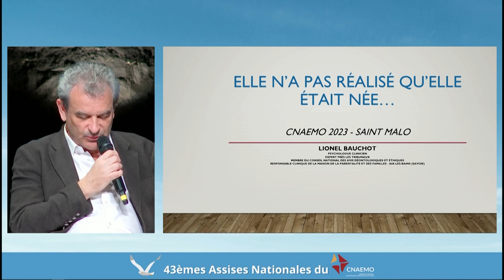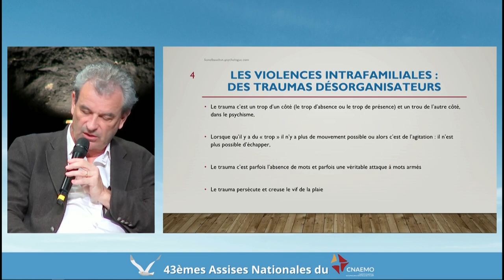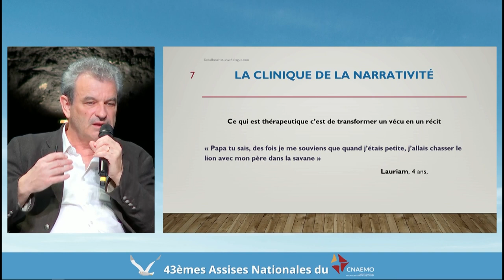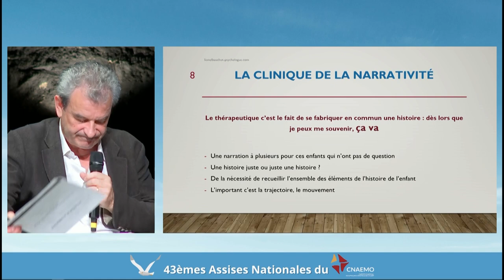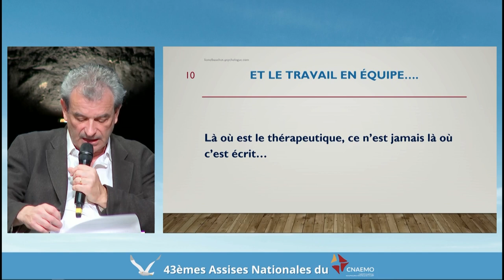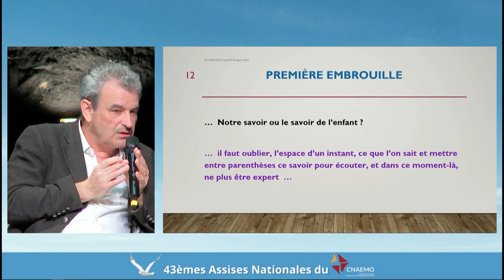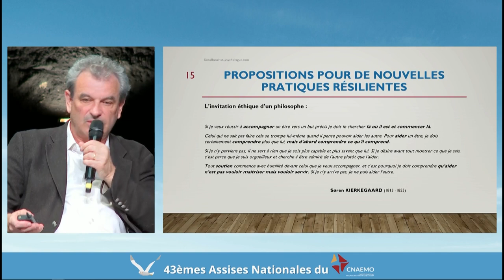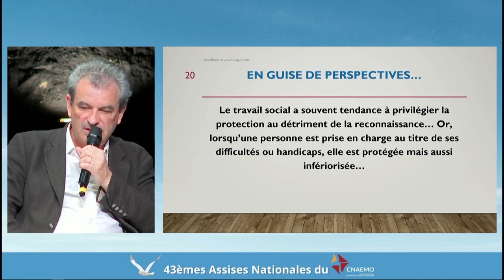Intervention de M. Lionel BAUCHOT psychologue clinicien et membre du CNADE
Assises du CNAEMO 2023 à Saint-Malo : "Les violences intrafamiliales : la libération de la parole !"

### SOMMAIRE ###

Intervention de M. Lionel BAUCHOT psychologue clinicien et membre du Conseil National des Avis Déontologiques et Étiques

Interventions croisées de Mme Sandra WIIS Artiste et de M. Didier Tronche, Président de la CNAPE